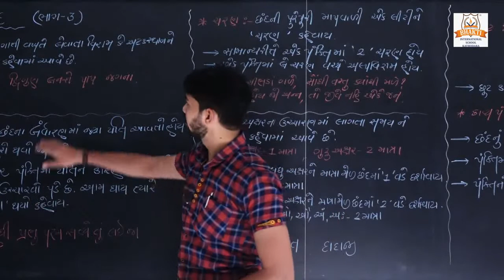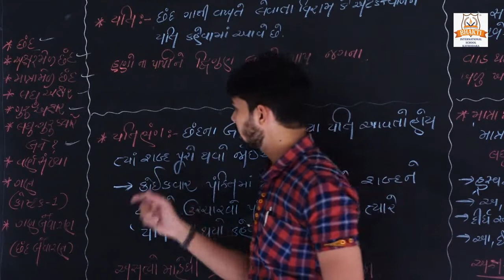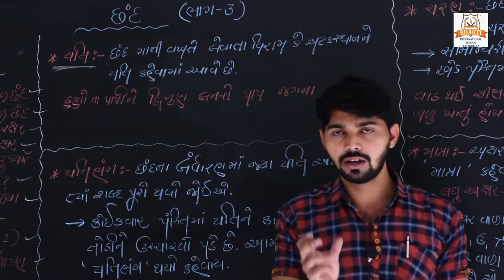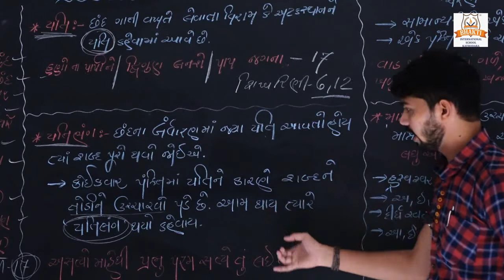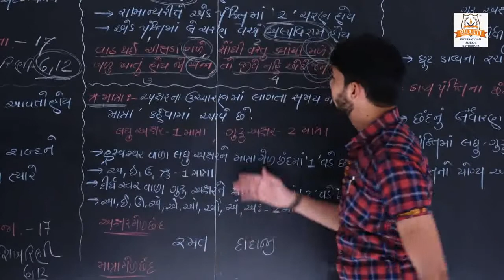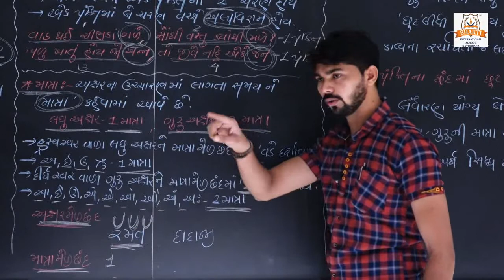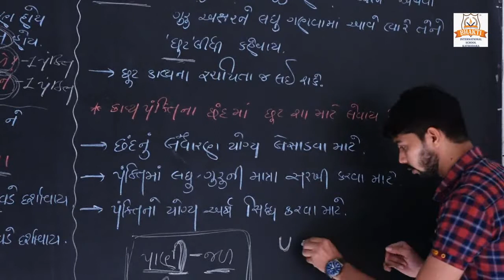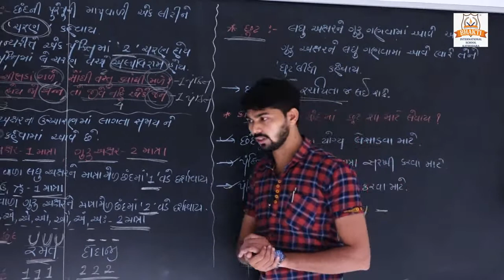ધોરણ ૧૦ ગુજરાતીવ્યાકરણ છંદ ભાગ ૩